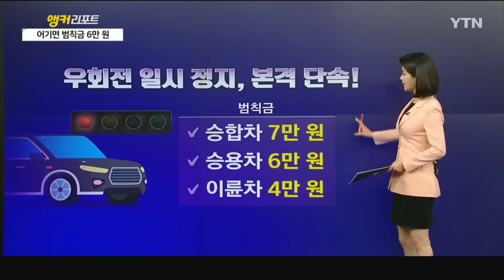[세상만사] 우회전 신호등 22일부터 본격 단속! ··· 어기면 범칙금 6만원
이번 주 토요일부터 우회전 일시 정지 위반 차량에 대한 단속이 시작됩니다.

지난 3개월은 단속 없이 경찰이 현장 계도만 해 왔는데 본격적으로 단속에 나서는 겁니다.

이번 주 토요일부터는 해당 도로교통법 시행규칙의 계도 기간이 끝나기 때문에 처벌을 받는데요.

범칙금은 승합차 7만 원, 승용차 6만 원, 이륜차 4만 원이 부과되고, 여기에 벌점 15점도 부과됩니다.

경찰은 우선 보행자에게 직접 위험을 주는 위반행위부터 집중 단속할 방침입니다.